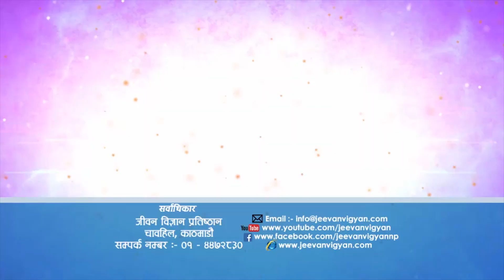जीवनयात्रा - श्वासदेखि श्वाससम्म, Episode 1093